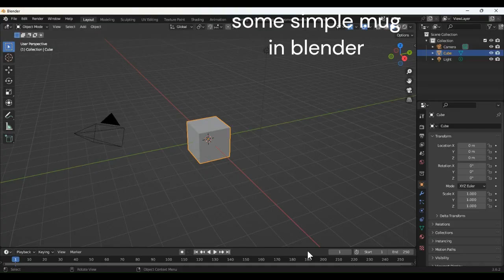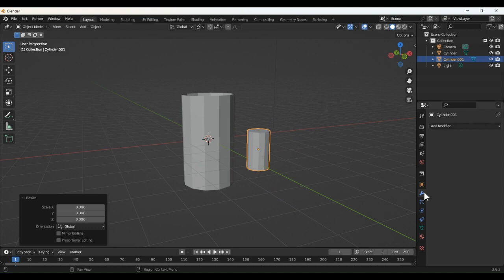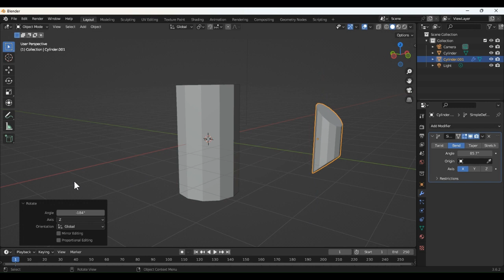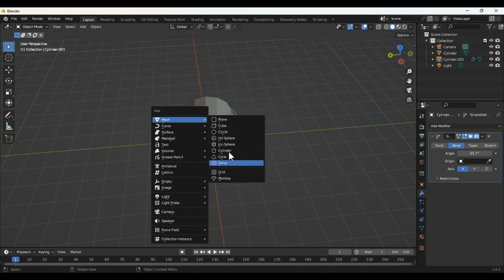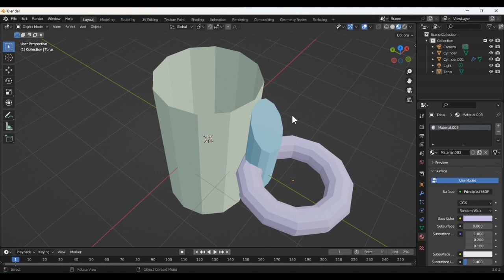making mug in blender